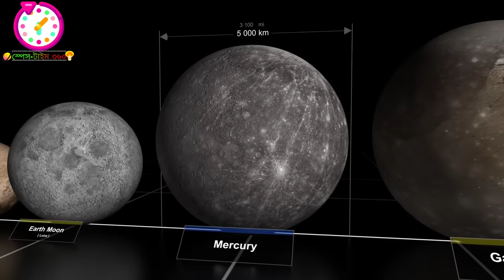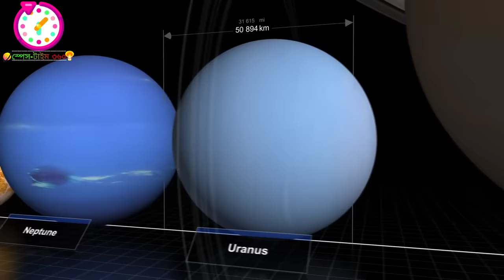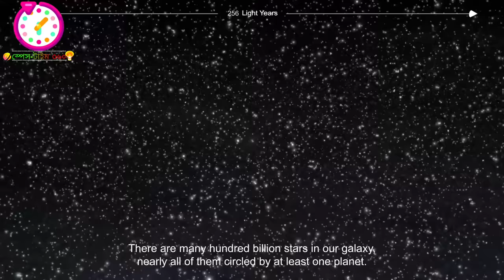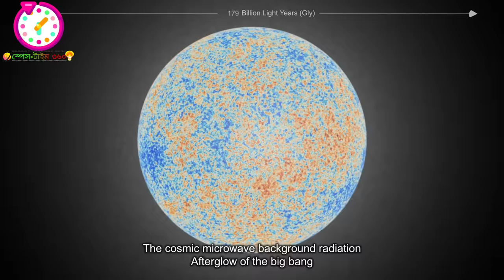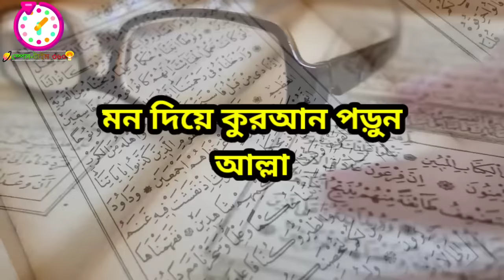আল্লাহর অস্তিত্ব দেখুন | সৃষ্টিকর্তার অস্তিত্ব | আল্লাহর অস্তিত্বের প্রমাণ | does god exist bangla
This Video describe Does god exist in bengali.মহাবিশ্ব কত বড় এবং এই মহাবিশ্বের শেষ কোথায় তা আমরা কেউ জানিনা। মহান আল্লাহ আমাদের এই মহাবিশ্বকে বানিয়েছেন। আজকের ভিডিওতে আমরা আল্লাহর অস্তিত্বের বৈজ্ঞানিক প্রমাণ তুলে ধরবো। মহাবিশ্বের অজানা তথ্য এবং মহাকাশের অজানা রহস্য সম্পর্কে আমরা কিছুই জানিনা। মহাকাশের শেষ সীমানা কোথায় তা আমরা কেউ জানিনা। মহাবিশ্ব সৃষ্টির রহস্য সম্পর্কে কুরআন ও আধুনিক বিজ্ঞান যা বলে তা আমরা সবাই জানি। আর তা হলো মহান আল্লাহ এই বিশ্বজগতকে তৈরি করেছেন। This video describes that Allah created everything. Also describes facts about space and describes universe in Bangla. We live in milky way galaxy. Our solar system has only one Star.

Please contact with us first.

Science,Technology এবং Mystery তে পরিপূর্ণ

রহস্যময় আমাদের এই মহাবিশ্ব।যার অধিকাংশই এখনো রয়েছে অজানা।কিন্তু তারপরও মানুষ চেষ্টা চালিয়ে যাচ্ছে রহস্যকে ভেদ করার জন্য।বিজ্ঞানের অগ্রগতিতে এখন অনেক জটিল বিষয় হয়েছে সহজবোধ্য।আর এর পেছনে রয়েছে কিছু মানুষের নিরলস প্রচেষ্টা।আমাদের এই চ্যানেলটিতে মূলত আমরা বিজ্ঞানের বিষ্ময়কর এবং রহস্যেঘেরা কিছু বিষয়বস্তু তুলে ধরার চেষ্টা করব।যাতে করে আমরা যেন সেই মজার মজার জিনিসগুলো সহজেই বুঝতে পারি।আর যেহেতু আমরা মানুষ,তাই ভুল হওয়াটা স্বাভাবিক।আমাদের ভুলগুলোকে নিশ্চয় আপনারা ক্ষমাসুন্দর দৃষ্টিতে দেখবেন এবং অবহিত করবেন।
আপনারা অবশ্যই আমাদের সাথে থাকবেন এবং আমাদের চ্যানেলটিকে অনেক দূর এগিয়ে নিয়ে যাবেন। এতে করে আমাদের কষ্ট সার্থক হবে এবং আমরা আমাদের লক্ষ্যে পৌঁছাতে পারবো ইনশাআল্লাহ।